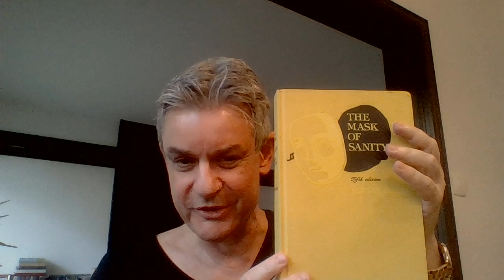Gurus, Geniuses, Mystics: Con-artists and Madmen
Increasingly more grandiose, people are injured and humiliated by and shun the truly intelligent, expert, knowledgeable, and insightful. They opt for ersatz fake gold.

It is not surprising that the latter - the Western trickster "coaches" and conspiracy theorists - often quote the former (the Indian phonies) . They are specimen of the same family of lethal intellectual viruses in human form.

There is a tsunami of mental health disorders heading our way. It is projected to affect at least half the population, in all age groups.

But there are two additional waves inexorably coursing to our already dilapidated shores: irrationality and grandiosity.